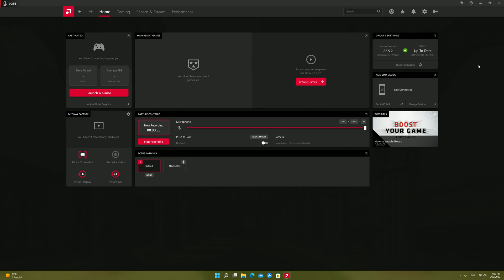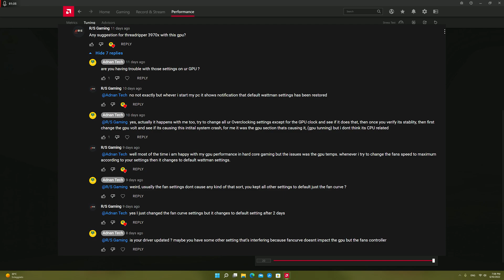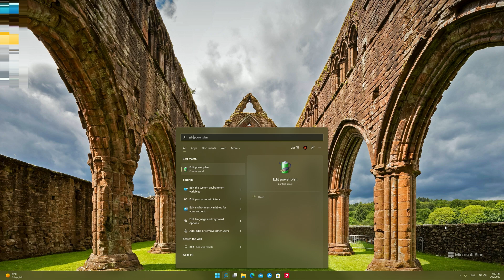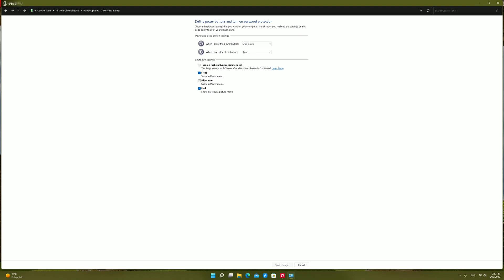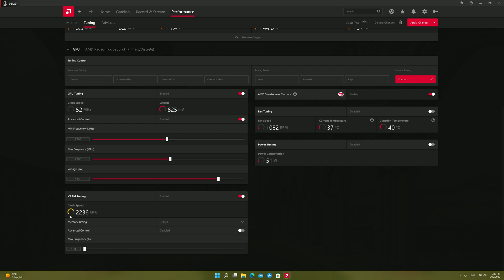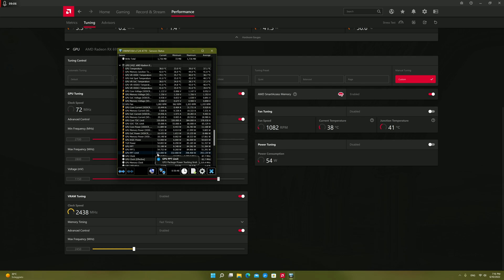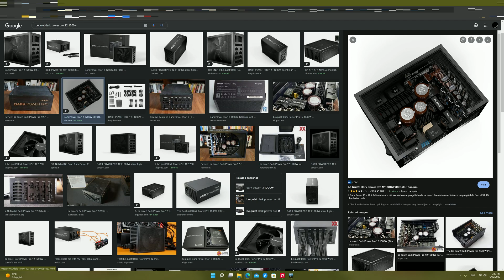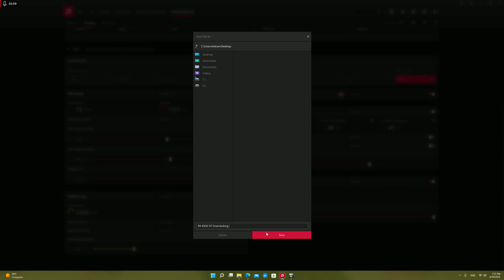AMD RX 6950 XT Overclocking (ft.Sapphire TOXIC LE) + benchmark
step by step overclocking guide using the Sapphire TOXIC LE RX 6950 XT
this guide can be used for other 6000 series Radeon GPUs as well

specs :
CPU : AMD Ryzen 5950x
GPU : AMD RX 6950 XT Sapphire TOXIC LE
Motherboard: Asus ROG Crosshair VIII Dark Hero
RAM : G.skill Trident Z neo 3600mhz (16x4)
AIO : Cooler master MasterLiquid PL360 Flux
PSU : Be Quiet! DARK POWER PRO 12 | 1200W

Please share your results, feedback and opinions

Music | Focus by Declan DP